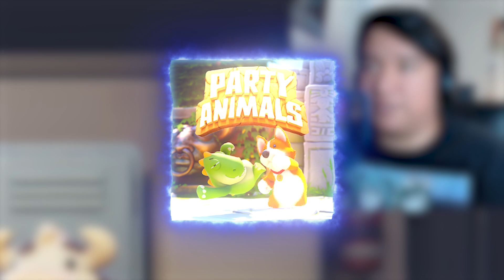THIS GAME RUINS FRIENDSHIP - Party Animals ft Friends